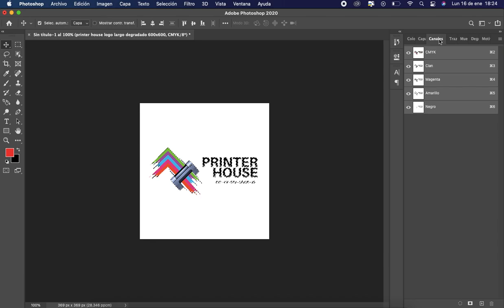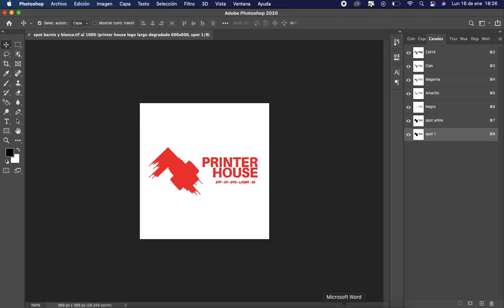Como poner la capa de Barniz y blanco, con Spot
Instrucciones para poner el spot color en barniz y color blanco.